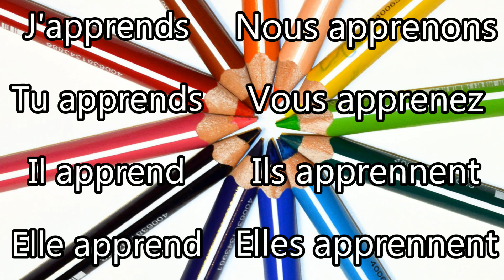APPRENDRE (To Learn) Conjugation Song - Present Tense - French Conjugation - Le Verbe APPRENDRE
J'apprends le Français / I Learn French

J'apprends, tu apprends, il apprend, elle apprend, nous apprenons, vous apprenez, ils apprennent, elles apprennent

Learn the Conjugation of the Verb Apprendre in Present Tense in French with a Song.

Apprenez la Conjugaison du Verbe Apprendre au Présent de l'Indicatif en francais avec une Chanson.